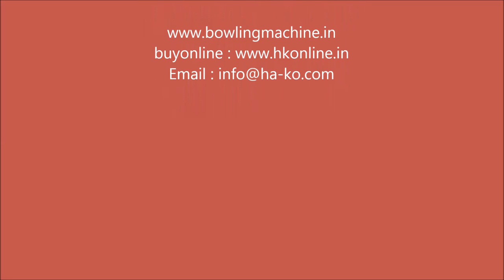Gravity lite - cheapest cricket tennis ball machine, with spin and 70 mph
gravity lite - 12v battery powered tennis ball machine, can throw dimple ball and hard tennis cricket ball.
Extremely light weight - only 7kgs, can be easily carried by kids in their kits. available in market at Rs. 25000 only